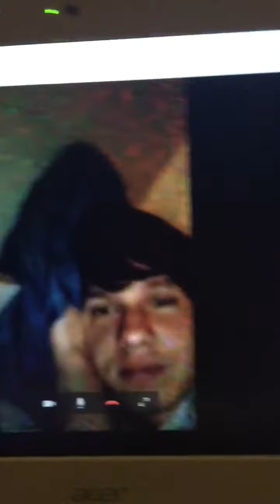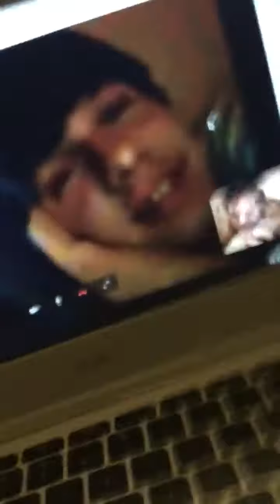Video chatting with Joshua